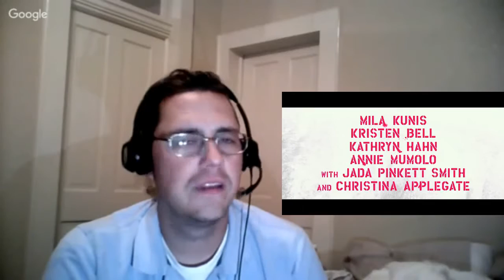Bad Moms Official Red Band Trailer REACTION